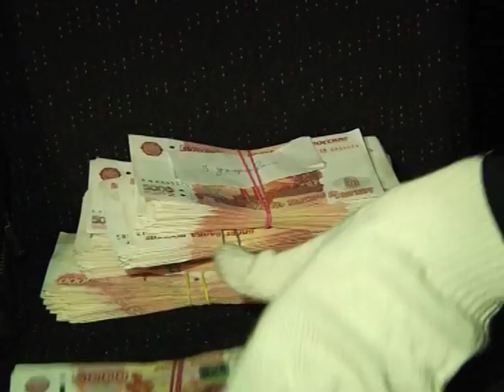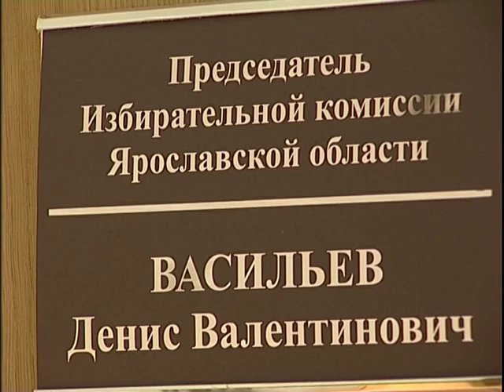Денис Васильев произнес свое последнее слово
Сутки до приговора. Уже завтра Кировский суд решит судьбу Дениса Васильева. Бывший глава облизбиркома обвиняется в получении взятки. Сегодня Васильев произнес свое последнее слово.